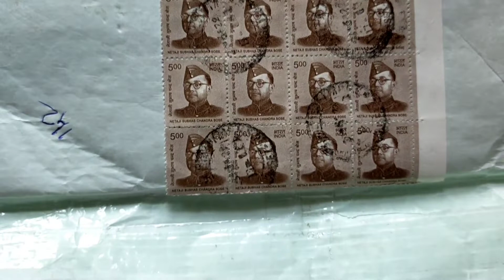Indian refugee tax stamp sheet 1971-Mail from India-Unboxing.